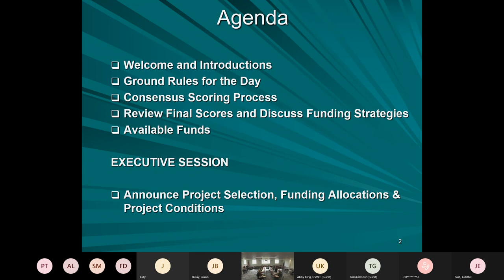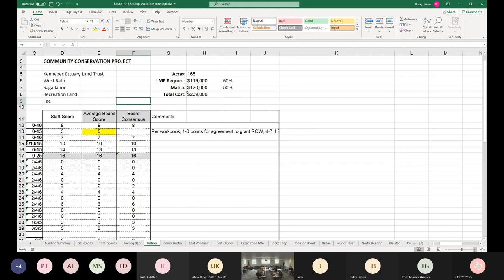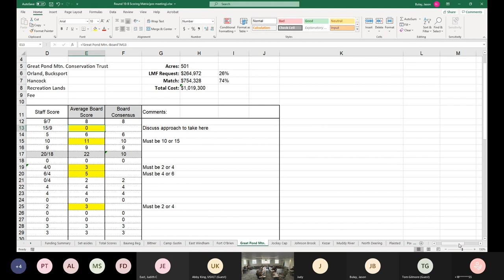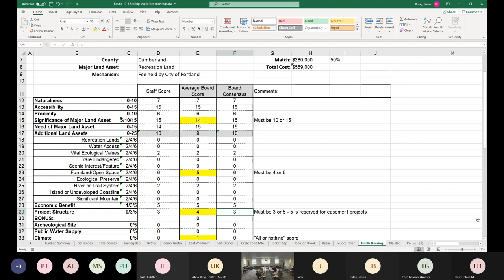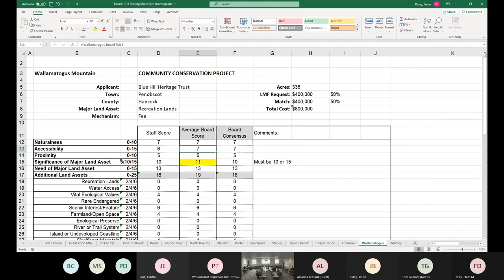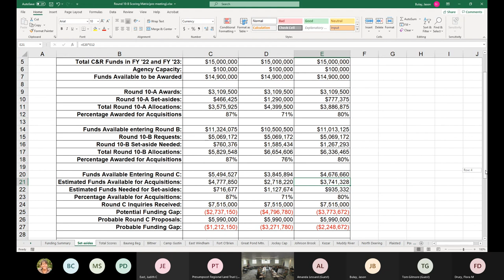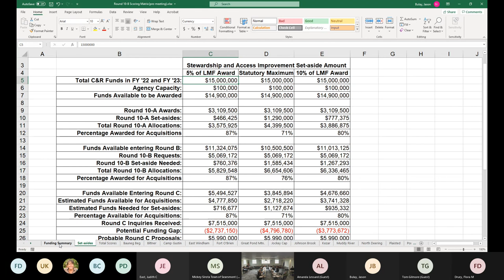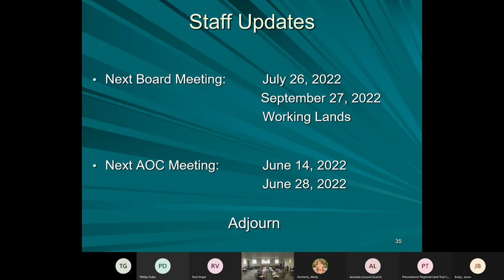Land for Maine's Future Boarding Meeting - May 26 2022